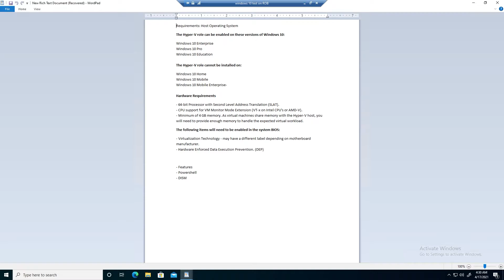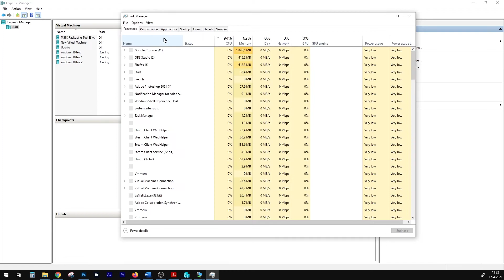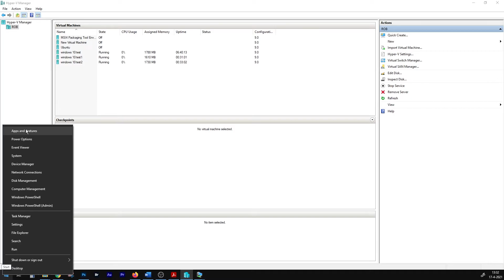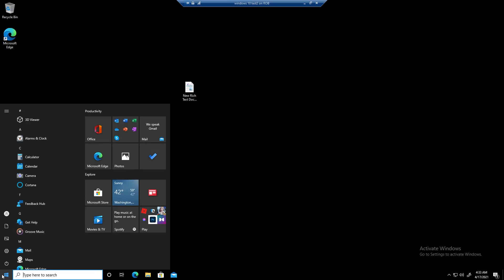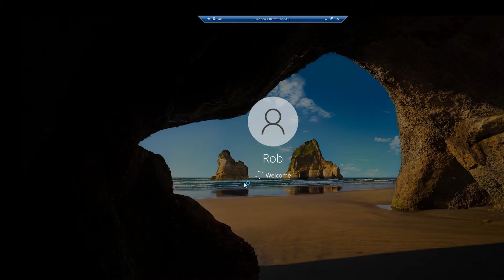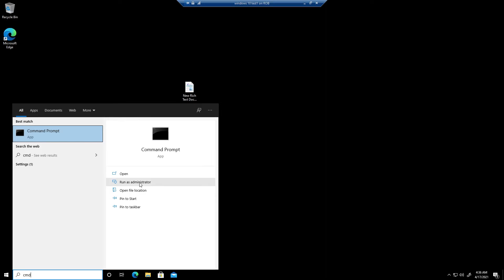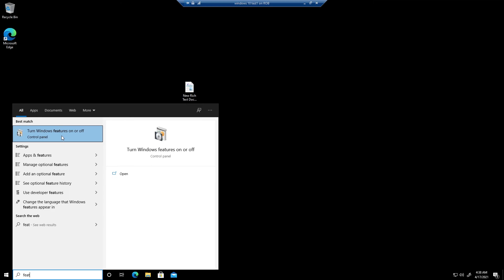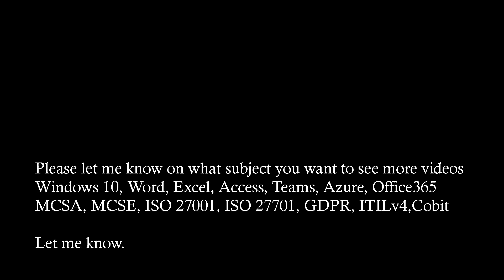How to enable Hyper-V in windows 10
In this step-by-step video tutorial i show you step by step how to enable Hyper-v on your windows 10 machine. Hyper-v virtualisation of computers or virtual machines (VM's), makes it possible to run multiple computers on top of your host computer. they behave and are manageble just like normal computers and ideal for testing purposes. they are ideal for testing because they run in a seperate space from your hosting computer. the Hypervisor or hyper-v is the management software behind these virtual machines.  I will show you 3 different ways each with its on best way to enable Hyper-v. i also show you how to see if your system meets the requirements for running hyper-v.

⌚ Timestamps

0:00​ Introduction
0:10 Hyper-v overview
0:30​ system requirements
1:38​ Check if meets system requirements
2:27​ Hyper-v via Apps and Features
3:22​ Hyper-v via Powershell
5:36​ Hyper-v via DISM
7:23 Summing it up
7:30 Wrap up

The codes i use are,
1. Enable the Hyper-V role through Settings
- Right click on the Windows button and select ‘Apps and Features’.
- Select Programs and Features on the right under related settings.- Select Turn Windows Features on or off.
- Select Hyper-V and click OK.
- Restart your computer and you are done installing Hyper-v

2. Enable Hyper-V using PowerShell
- Open a PowerShell console as Administrator.
- Run the following command:
Enable-WindowsOptionalFeature -Online - FeatureName Microsoft-Hyper-V -All

3. To enable the Hyper-V role using DISM:
- Open up a PowerShell or CMD session as Administrator.
- Type the following command:
DISM /Online /Enable-Feature /All /FeatureName:Microsoft-Hyper-V

More video's on hyper-v and virtualization on both Hyper-v and other platforms coming up.i hope you like my free video and i hope you like it, subscribe and above all share my video.

➢ My Main photography camera
➢ My most used photography Lens
➢ My wildlife camera lens
➢ My vlog/webcam camera
➢ My vlog and video lens
➢ My Microphone
➢ Other mic
➢ Mini clip-on lavalier mic
➢ Soft lighting kit
➢ Other LED lighting kit
➢ Adjustable Table Light Stand
➢ iPhone hand-held vlogging gimble
➢ Awesome Headphones